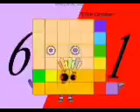All October 2022's Band 13th-27th